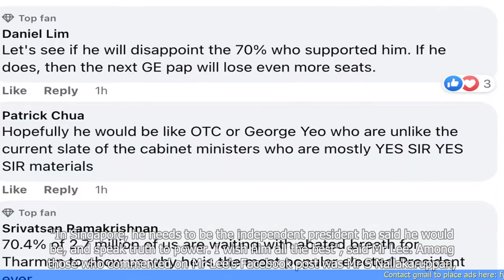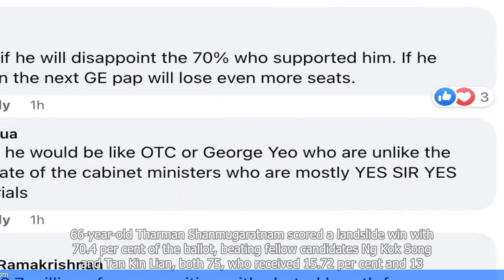Lee Hsien Yang Congratulates President-elect Tharman, Says the Latter Needs to be the Independent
"🆈🅾🆄🆃🆄🅱🅴: - Lee Hsien Yang Congratulates President-elect Tharman, Says the Latter Needs to be the Independent President He Said He Would Be and Speak Truth to Power

- Lee Hsien Yang congratulates President-elect Tharman
- Lee Hsien Yang urges Tharman to be the independent president he promised to be
- Tharman should speak truth to power
- Tharman's credibility and integrity praised by Lee Hsien Yang